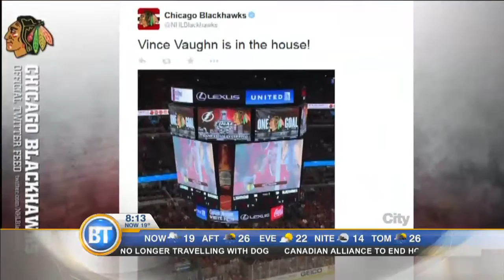Entertainment City: U2's Bono visits Ottawa, Stars sign on for 'Pitch Perfect 3'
Bono visits Ottawa and we get the reaction from Sydney Bourbeau after Ed Sheeran surprises her in Edmonton, Pitch Perfect 3 is on its way and more!